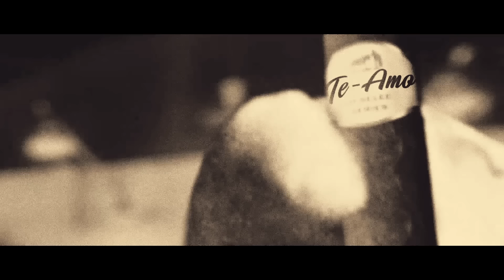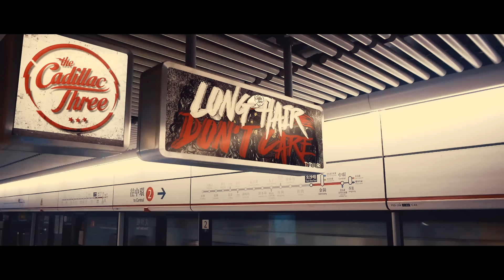The Cadillac Three - American Slang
Music video by The Cadillac Three performing American Slang. (C) 2017 Big Machine Label Group, LLC